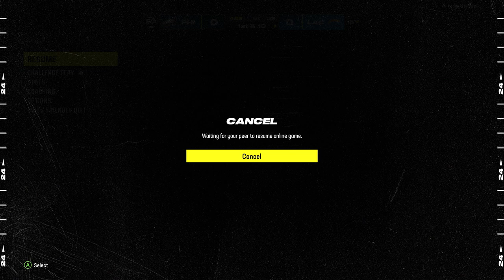🚨ANOTHER BIG MADDEN NFL 24 UPDATE🚨 New Rosters, Player Ratings Changes, *NEW* HIDDEN FEATURES & More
0:00 Madden NFL 24 Update
1:05 Madden NFL 24 Gameplay Update Bugs
5:30 Player Ratings Changes